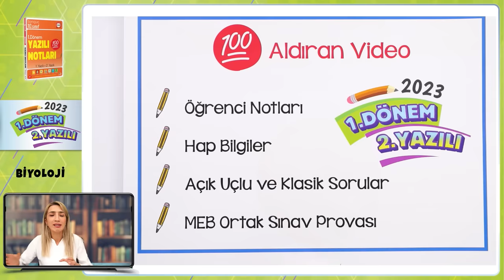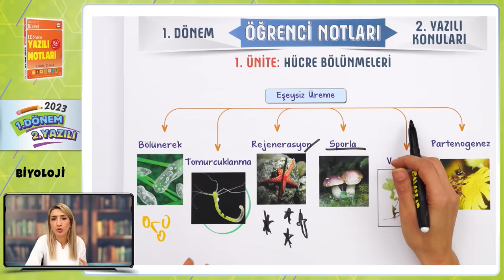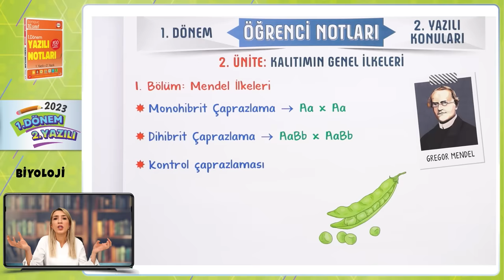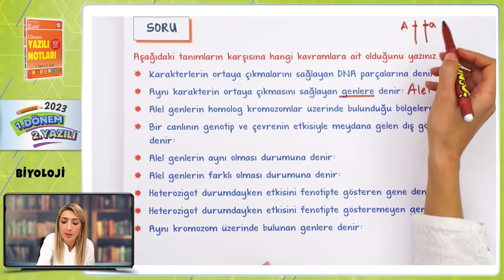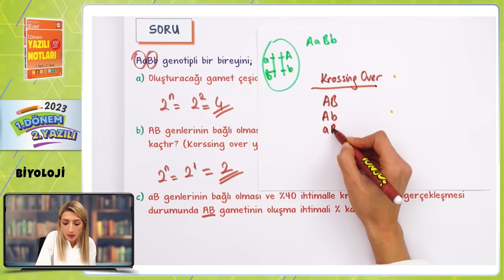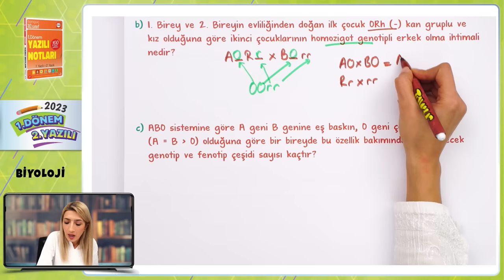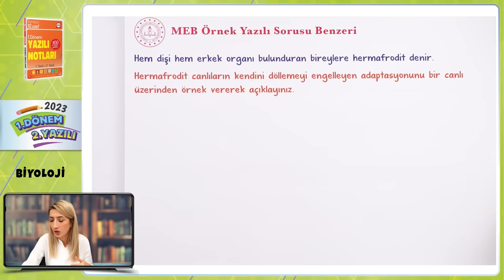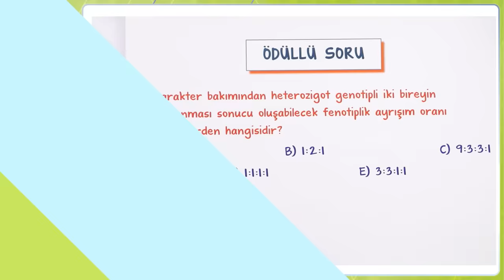10.Sınıf Biyoloji 1.Dönem 2.Yazılıya Hazırlık 📑 #2024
10.sınıf Biyoloji 2. yazılısında yüksek notları garantilemek için sınava girmeden önce mutlaka bu videoyu izlemelisin. 😍⭐Yazılıkampı

Giriş ve Hücre Bölünmeleri Özet: 00:00
Kalıtımın Genel İlkeleri Özet: 14:42
Yazılı Provası: 19:31
MEB Örnek Yazılı Sorusu Benzerleri: 46:23
MEB Örnek Yazılı Soruları: 53:50